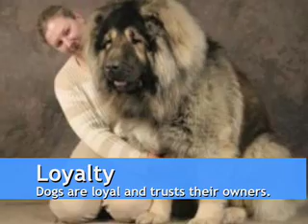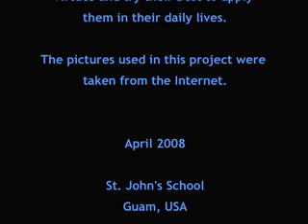The Virtues - by Emmanuel Chae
This is an iMovie project by Emmanuel Chae in the Graphic Arts Class. Students were given instructions to visit the Virtues Project website and choose 20 virtues to make slides on - using images from the Internet. They created their own effects and phrases/sentences using the virtues they chose. The images reflect the virtues being presented. Music was created on Garageband. Project created by a middle school student.

St. John's School - Guam, USA